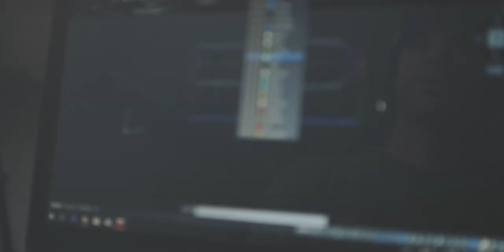Ski + Snowboard Production | Learn how to design and build your custom ski or snowboard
Ski & Snowboard Production course - part of the Mountain Sport Technician Program.

Whistler Adventure School Career
Mountain Sport Technician.